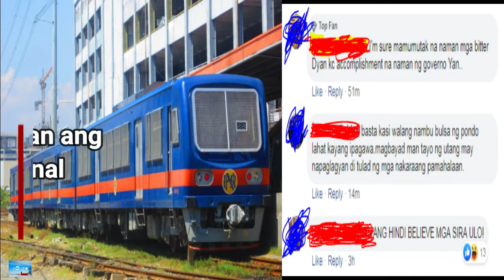Philippine National Railways 2019 update